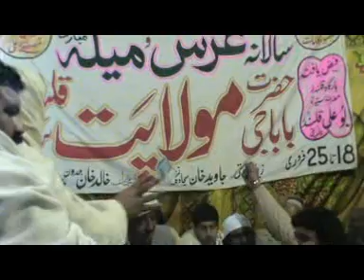Ya Ali Ya Ali | inamullah saeed ullah Qawal | URS Mola pat Qalander 2011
inamullah saeed ullah qawwal Ya Ali Ya Ali
Abbottabad Dhamtour URS Mola pat Qalander  2011 inamullah saeed ullah qawwal  Ali Ali